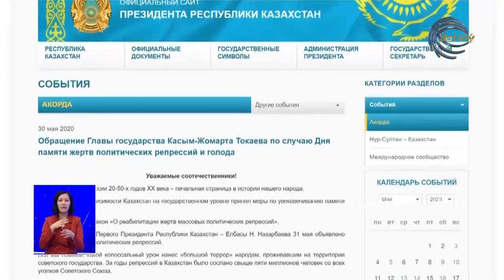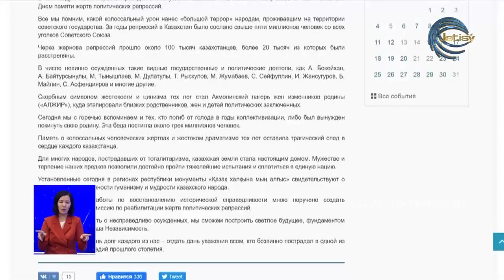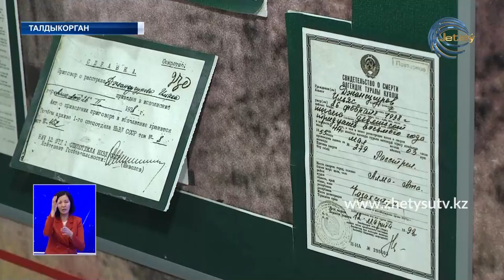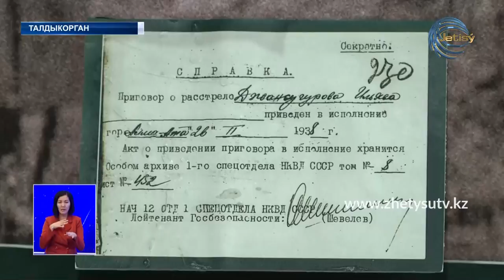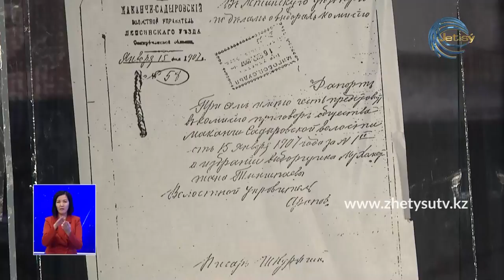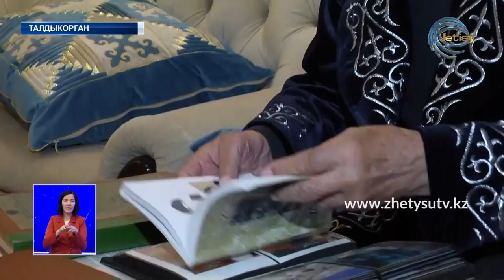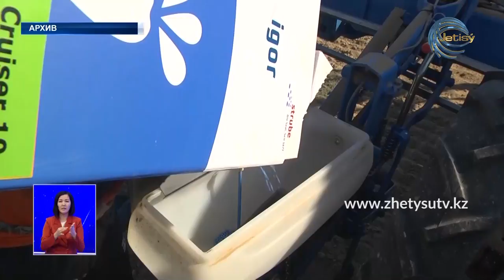НОВОСТИ ЖЕТЫСУ (30.05.20) ПОЛНЫЙ ВЫПУСК 21:30